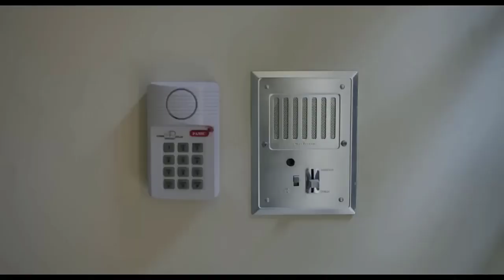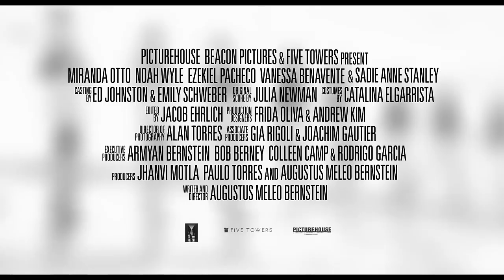AT THE GATES | Miranda Otto, Noah Wyle | Official Trailer Drama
Are you going to miss the chance to enjoy great movies PSYCHOLOGICAL DRAMA and series?

30 days Amazon Music Unlimited FREE

Synopsis:
Ana (Vanessa Benavente), a housekeeper from El Salvador, brings her teenage son Nico (Ezekiel Pacheco) to help her clean an affluent family's Los Angeles home. But after being told by her employers, Marianne (Miranda Otto) and Peter Barris (Noah Wyle), that immigration officers are searching for her, she accepts the invitation to shelter in their house until the crisis blows over. As days go by and the interactions between the two families become increasingly tense, Nico begins to question their hosts' true intentions in this riveting and insightful drama from first-time feature director Augustus Meleo Bernstein.

Duration:
1 h 37 min

Main Cast:
Ezekiel Pacheco, Sadie Stanley, Christopher Alvarenga, Vanessa Benavente, Nikita Chaudhry, Max Davis, Jack Eyman, Peter Murnik, Miranda Otto, Kelly Sry, Noah Wyle.